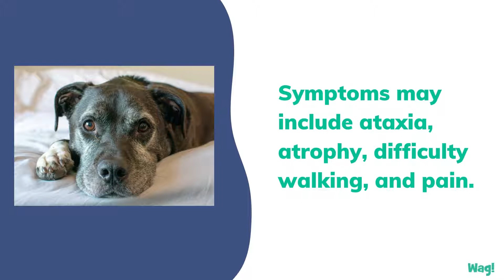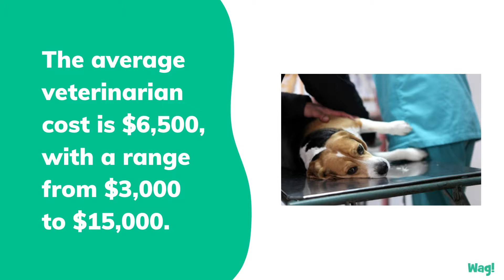Nerve Sheath Tumor in Dogs | Wag!